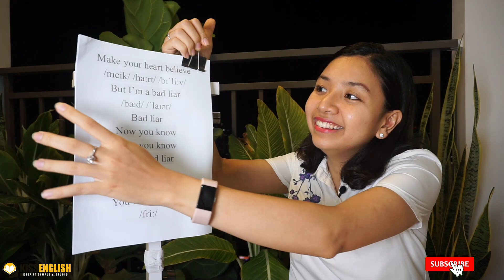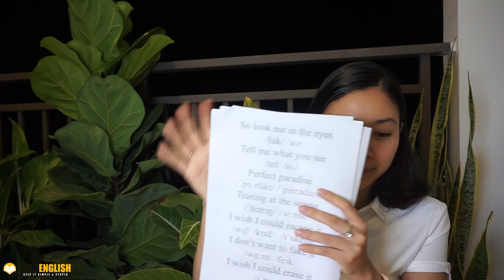BAD LIAR - Imagine Dragons - Học Tiếng Anh Qua Bài Hát | KISS English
KISS Daily Talk - Giao Tiếp Tiếng Anh Hàng Ngày Dễ Dàng (Chỉ 99k)
Học Tiếng Anh Qua Bài Hát BAD LIAR – Imagine Dragons
QUÀ TẶNG ĐẶC BIỆT:
BÀI HÁT BAD LIAR – Imagine Dragons:
🎉 Bad Liar nói về một mối quan hệ thất bại, một cuộc sống tình yêu vô vọng
Bài hát nói về những thời điểm khó khăn trong một mối quan hệ khi cả hai đều nhận ra rằng tình yêu đang dần mờ đi và gặp khó khăn trong việc tìm tiếng nói chung. Và người trong cuộc đã không chịu nổi sự ngột ngạt đó, phải thoát cảm xúc tiêu cực ấy ra, như Dan Reynolds nói trong bài hát, tự gọi mình là kẻ nói dối tồi tệ cho việc cố gắng giả vờ như mọi thứ đều ổn.

😍 Đón xem Công chiếu "Học Tiếng Anh Qua Bài Hát" lúc 19h00 - tối thứ 6 hàng tuần, trên kênh Youtube của KISS English, tại đây
🔥 Các video Học Tiếng Anh Qua Bài Hát mới nhất của Ms Thuỷ KISS English: